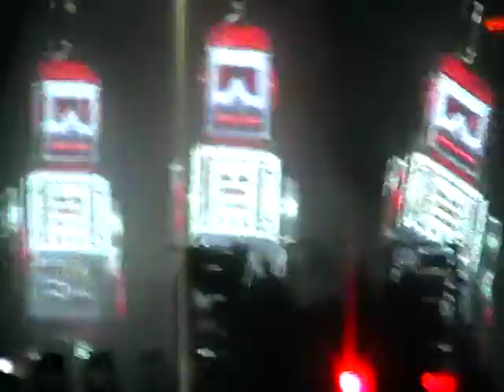Chemical Brothers Rockness 2011 p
Chemical Brothers Rockness 2011